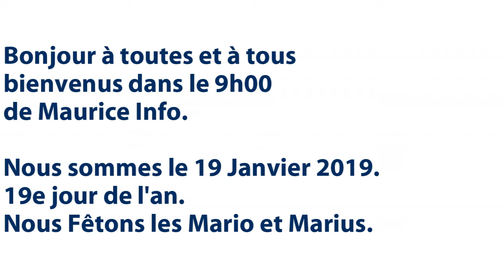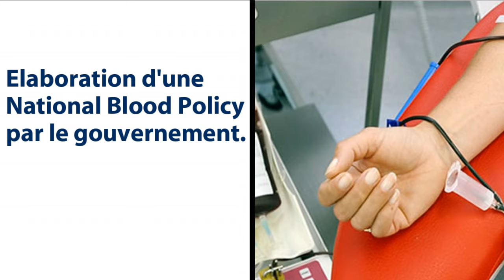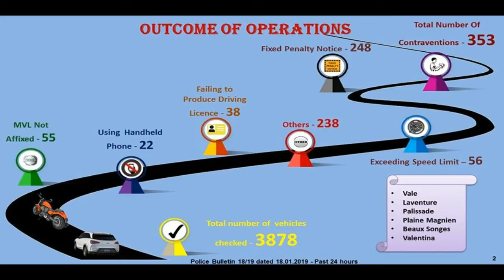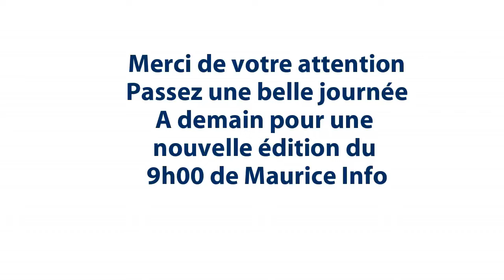Maurice Info - Le 9h00 du 19 Janvier 2019